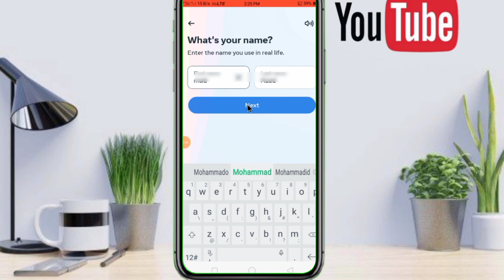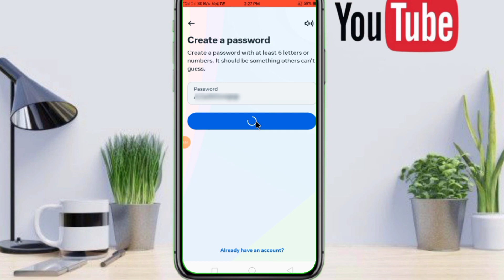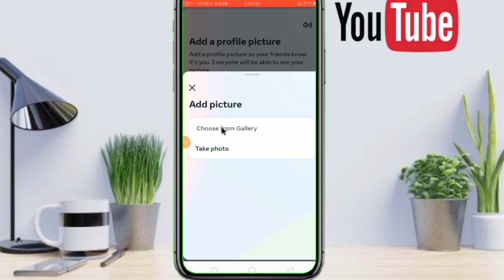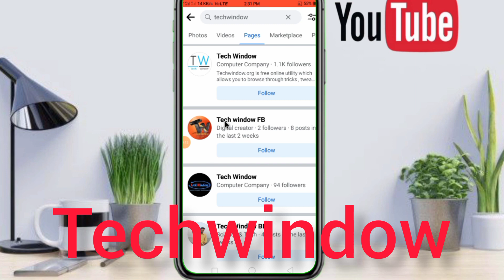Facebook Account Kaise Banaye || How To Create Facebook Account || Facebook Account कैसे बनाएं📱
Mera Naam Hai Mohd Gufran Ansari Aur Aap Sabhi Ka hamare Youtube Channel Me Swagat Hai.

इस वीडियो में मैं आपको बताने वाला हूं कि फेसबुक का अकाउंट कैसे बनाएं
अगर आपको फेसबुक का अकाउंट बनाने नहीं आता है और आप फेसबुक का अकाउंट बनाना चाहते हैं तो इस वीडियो को पूरा देखें

Pyare bhaiyon hamare is channel par Youtube se judi jankari,Computer trics,Mobile trics aur tamam tarah ki technical jankariyan milti rahengi INSHAALLAH
JAZAKALLAH

MY GEARS:-

🔴Redmi 9 Active 6/128-👇👇👇

FD1 BBD Tabletop Ultra Tablet Arm Mount Stand Holder

🔴REDIOX 10 inch Big LED Selfie Ring Light

🔴NAFA Portable Selfie Stick Tripod with Bluetooth

🔴MarQ by Flipkart 27 inch Full HD LED

🔴Electrobot Intel Core i5-650 (8 GB RAM/1TB

🔴ZEBRONICS Zeb K35 and Zeb Rise Keyboard

facebook accout kaise  banayen
facebook account kaise banaye
facebook accout kaise banaen
facebook accout kaise banate hain
facebook accout kaise banayenge
facebook account kaise banaye 2023
facebook accout kaise banaen 2023
facebook account kaise use kiya jata hai
facebook account kaise banaya jata hai
facebook account kaise change kare
how to create facebook account
how to create facebook account without phone number